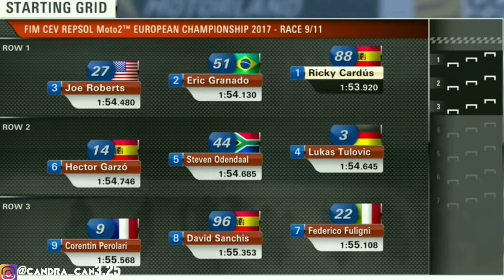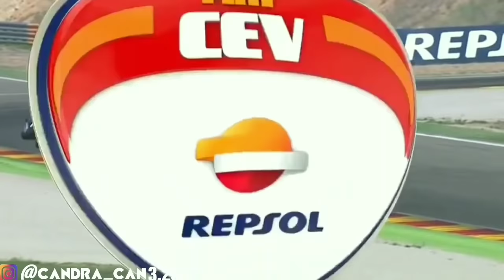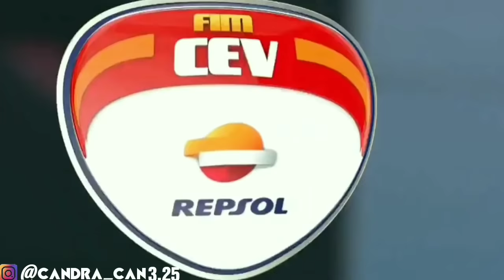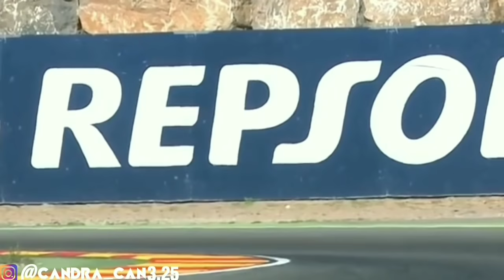Dimas ekky,FULL RACE Motorland Race moto2 European Championship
Racing Team (AHRT) Dimas Ekky Pratama akan memulai balapan CEV Moto2 European Championship seri ke-5 di sirkui MotorLand Aragon, Spanyol, dari posisi ke-11 atau baris keempat. Sedangkan Gerry Salim yang bertarung di kelas CEV Moto3 Junior World Championship akan memulai balapan dari posisi ke-24.

Kelas CEV Moto2 European Championship, sebanyak dua balapan pukul 16.00 dan 19.00 WIB. Sementara itu, kelas CEV Moto3 Junior World Championship akan digelar satu balapan pukul 18.00 WIB. Balapan ini dapat disaksikan secara langsung melalui saluran YouTube FIM CEV International Championship.

Baca: Dimas Ekky Langsung Menebar Ancaman di CEV Moto2

Pada sesi kualifikasi pertama, Dimas Ekky melakukan 16 putaran dan berhasil mencatat waktu 1:56,336 detik dengan berada di urutan ke-11. Pada sesi kedua, pebalap dengan nomor 20 ini menutup sesi di urutan ke-12 dengan putaran terbaik 1:56,738 pada menit terakhir. Dia akan memulai balapan dari posisi ke-11 di kelas CEV Moto2 European Championship.

"Meski ini adalah hari yang sulit buat saya, saya bisa memperbaiki cara balap, pengereman, dan saat menikung dibandingkan dengan saat membalap di sini musim lalu," kata Dimas. "Saya akan membalap dengan baik dan meraih hasil bagus. Berbagai latihan fisik juga sudah saya jalani untuk mendapatkan hasil yang baik saat balapan nanti."

￼Gerry Salim, Aragon, Spanyo, 29 Juli 2018. (AHM)

Pada sesi kualifikasi kelas CEV Moto3 Junior World Championship, Gerry Salim berada di urutan ke-22 tercepat dengan putaran terbaik 2:00,506. Pembalap yang baru menjajal sirkuit MotorLand Aragon ini menyelesaikan 15 putaran pada sesi yang ditunda 15 menit karena bendera merah yang berkibar setelah putaran pertama.

Baca: CEV Moto2 Estoril: Dimas Ekky Dua Kali Finis Posisi Ke-4

Pada sesi kualifikasi kedua, cuaca yang panas membuat dia kesulitan untuk mempertajam catatan waktu. Gerry, sapaan akrab pebalap dengan nomor motor 31 ini, akhirnya mencatat putaran terbaik 2:02,032 yang menempatkannya di urutan ke-32 tercepat.

"Pada sesi pertama, saya berhasil mempertajam waktu putaran dari sesi latihan bebas pada hari sebelumnya. Sementara pada sesi kedua, sangat sulit untuk menajamkan waktu," ujar Gerry Salim. " Saya akan tetap mempersiapkan setup motor saat sesi pemanasan dan saat balapan nanti untuk mendapatkan poin pertama."